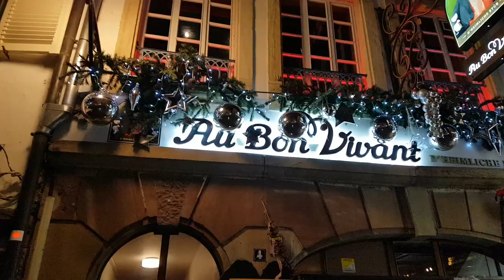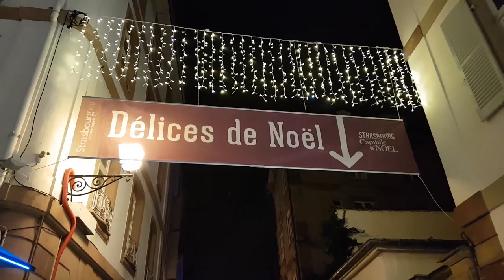capital of christmas | strasbourg 🥨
this is the capital of christmas 🥨

strasbourg is one of the most beautiful cities i have ever seen by far. its charming streets, gorgeous restaurants and dreamy architecture will blow your mind. it's not a big city, you can walk around and also cycle as it's literally a city of bikes. breathtaking cathedral and historic churches, wonderful hotels, and most of all, it's the capital of christmas as it hosted the very first christmas market in europe in 1570 !

you can get in touch with me in english • french • spanish • عربي

shores of freedom inspires you to travel more and further to get broader views and an open mind

travel is fatal to prejudice, bigotry, and narrow-mindedness, and many of our people need it sorely on these account. broad, wholesome, charitable views of men and things cannot be acquired by vegetating in one little corner of the earth all one's lifetime | mark twain